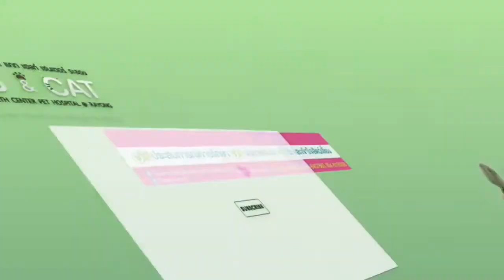รวมภาพลูกๆสี่ขาประจำวันที่31สิงหาคม2562